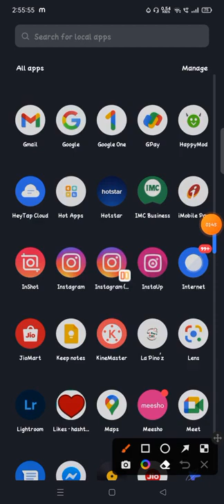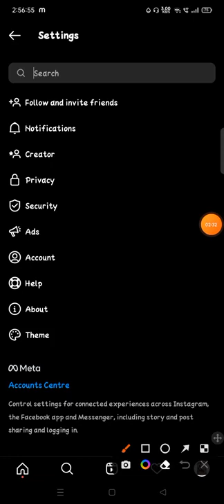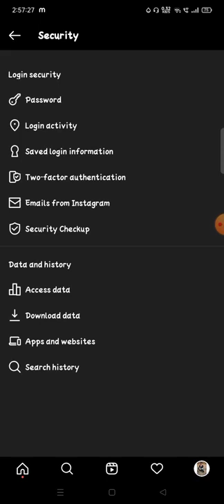Lataa Instagram tiedot Lataa tietosi Instagram Instagram Data Download